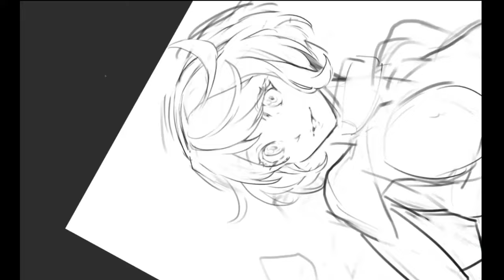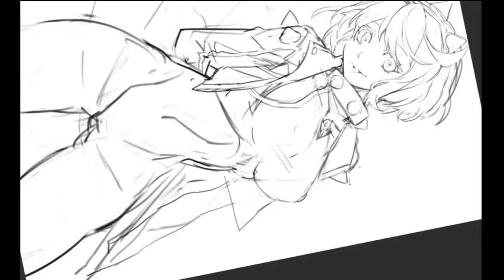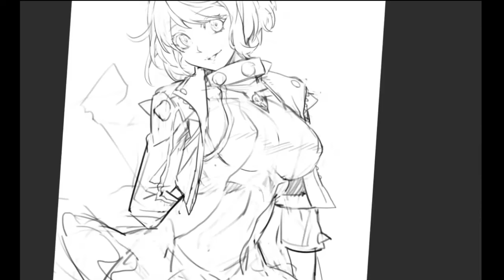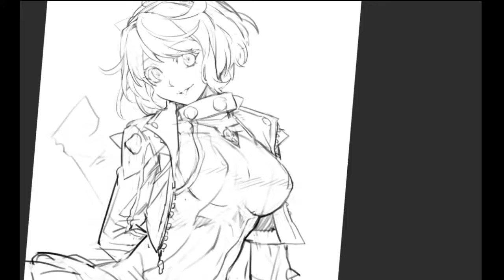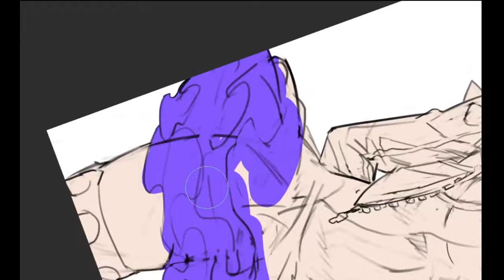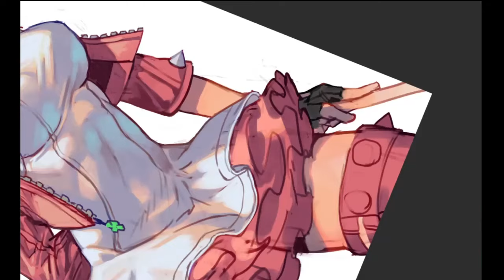speed paint - Elphelt Valentine Guilty Gear